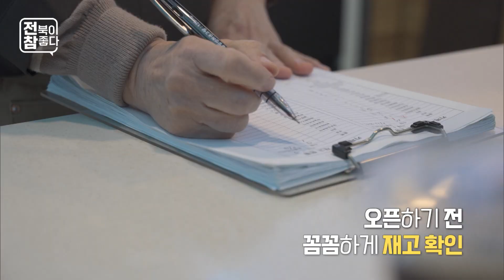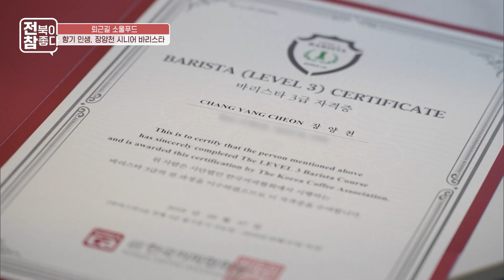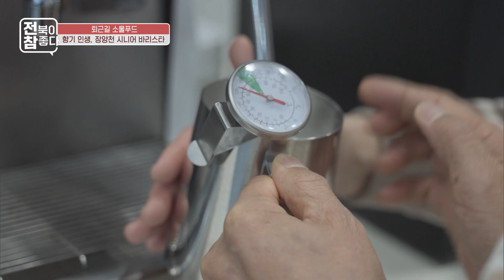[전북이 참 좋다] 커피 만드는 할머니? 시니어 바리스타의 하루☕｜다큐멘터리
커피 만드는 할머니? 시니어 바리스타의 하루☕